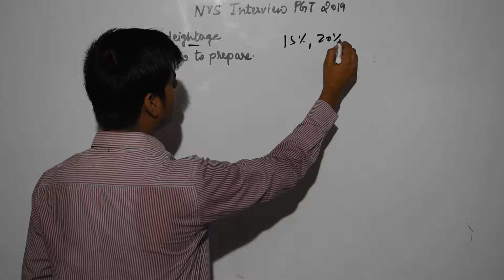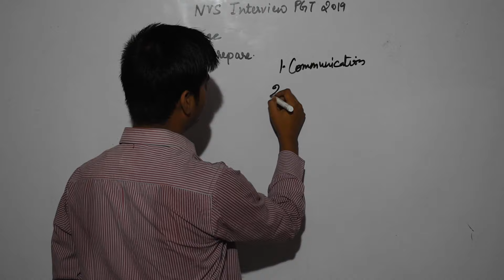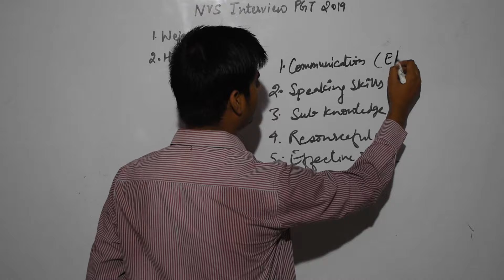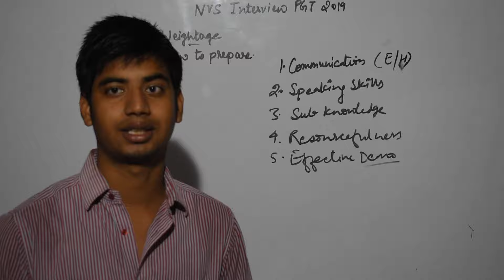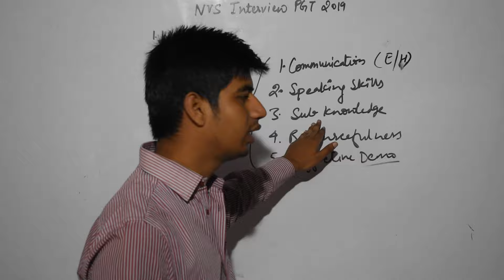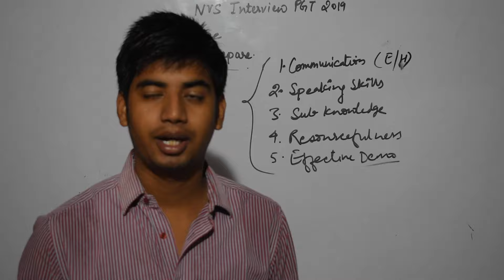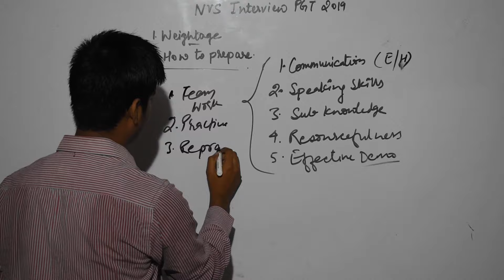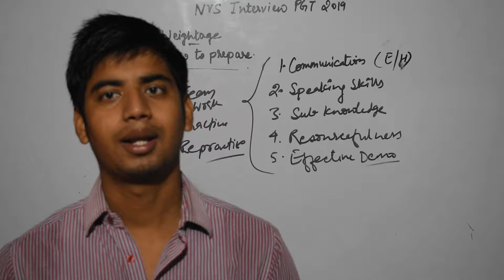NVS PGT Interview 2019 Part 2 - Weightage | Marks | How to Prepare NVS PGT Interview 2019 By M36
KVS Computer Literacy 15 Sets - 300 Questions for PRT TGT PGT by Mentors 36

NVS Previous Year Exam Papers

Lover division clerk,
ldc,
nvs ldc exam,
nvs ldc exam 2019,
navodya vidyalaya,
ldc syllabus nvs,
nvs ldc books,
how to crack nvs ldc exam in first attempt,
nvs ldc syllabus,
nvs exam tricks,